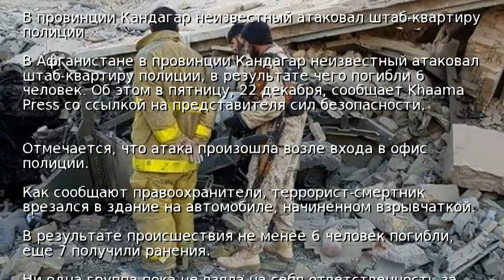В Афганистане смертник атаковал офис полиции